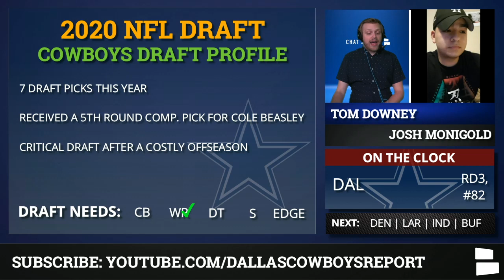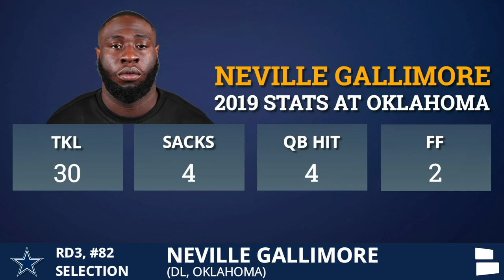Dallas Cowboys Select DT Neville Gallimore from Oklahoma In 3rd Round of 2020 NFL Draft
The Dallas Cowboys select Neville Gallimore from Oklahoma in the 3rd round of the 2020 NFL Draft live on Chat Sports. We’ve got full analysis of what the Cowboys are getting in Neville Gallimore at the #82 Pick.

Neville Gallimore from Oklahoma is now a member of the Cowboys, giving Dallas a new defensive tackle in 2020. Neville Gallimore becomes the second Oklahoma Sooner to be selected by the Dallas Cowboys in the 2020 NFL Draft after they picked Ceedee Lamb in the first round of the draft.

2020 NFL Draft 1st round live streaming is hosted by Chat Sports’ NFL experts Tom Downey Mitchell Renz Harrison Graham and Thomas Mott They will be going through all the picks and announcing them before ESPN, NFL Network or ABC have them, with better graphics & analysis than Bleacher Report & Barstool as well! If you want to stream the NFL Draft live on YouTube, Chat Sports has you covered.